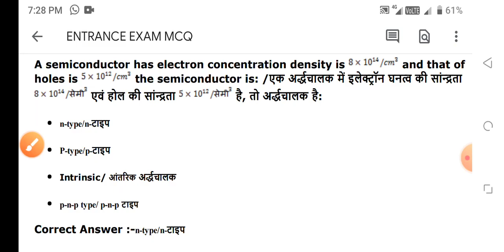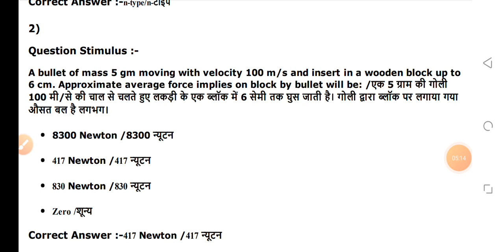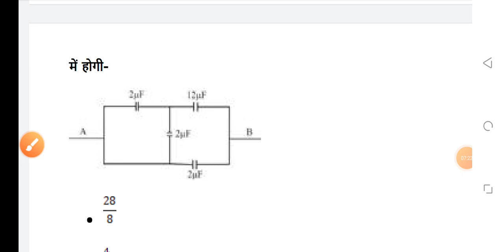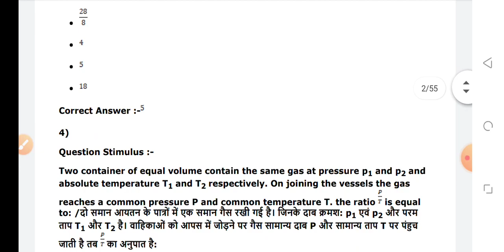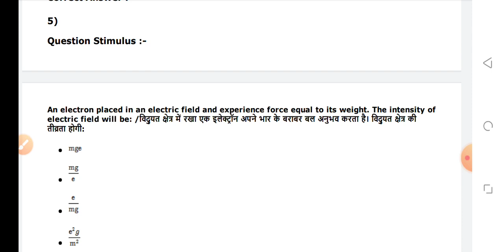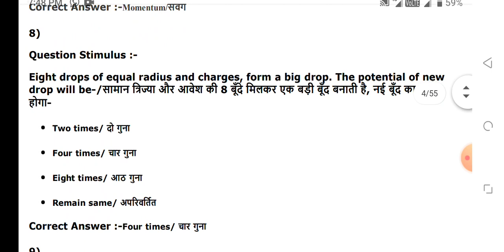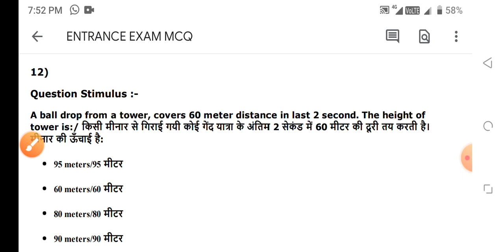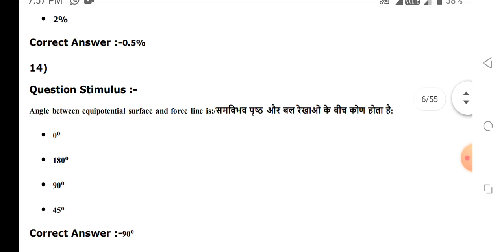MP PNST GNTST ANMTST ENTRANCE EXAM PRE NURSING SELECTION TEST MP NURSING PRACTICE QUESTIONS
MP PNST GNTST ANMTST ENTRANCE EXAM MCQ
MP PRE NURSING SELECTION TEST
MP NURSING ENTRANCE EXAM MCQ
MP NURSING ENTRANCE EXAM
MP PNST GNTST ANMTST ENTRANCE EXAM
MP NURSING
MP PNST ENTRANCE EXAM PREPARATION
MP GNTST PNST